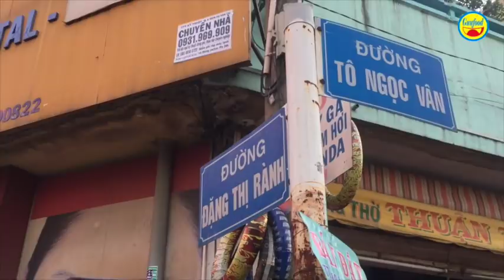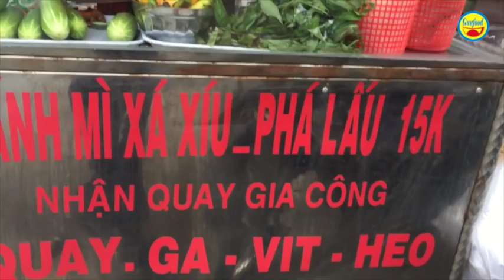Cả gia đình bán bánh mì xá xíu, phá lấu làm ‘trùm’ Sài Gòn - Guufood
Đây là điểm bánh mì xá xíu – phá lấu cực ngon ở đường Đặng Thị Rành – Tô Ngọc Vân, quận Thủ Đức. Đại gia đình này có rất là nhiều xe bán bánh mì xá xíu – phá lấu kiểu đường phố và có thể nói là trùm Sài Gòn.

Mỗi phần bánh mì xá xíu hay phá lấu như thế này có giá từ 15 – 25 ngàn đồng. Xe bánh mì đường phố này có cái đặc biệt là thịt nướng theo công thức riêng biệt, nước gia vị cho vào bánh mì là nướt thịt cũng pha chế theo công thức truyền thống của gia đình, mà đã buôn bán hàng chục năm nay.

Xe bánh mì xá xíu, phá lấu ngay góc đường bán từ 14h chiều đến chừng 19 – 20h tối. Khách đông nườm nượp vì có người ăn bánh mì xá xíu, phá lấu ở đây đã quen thuộc và ghiền hương vị của nó.